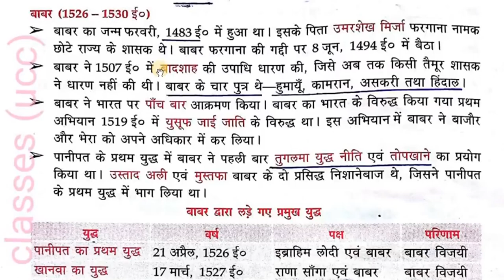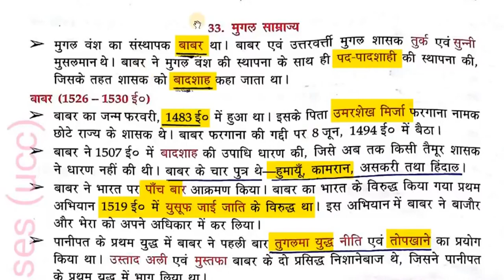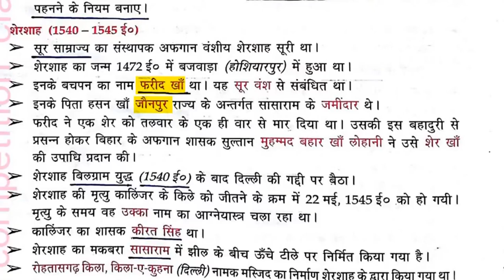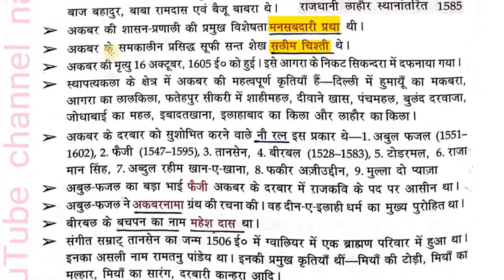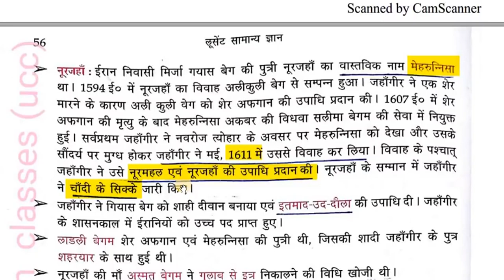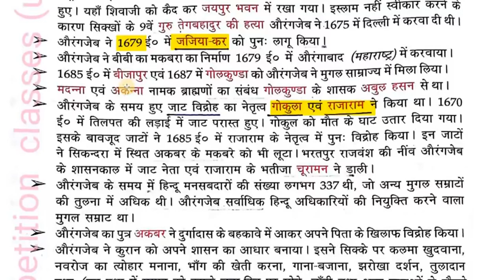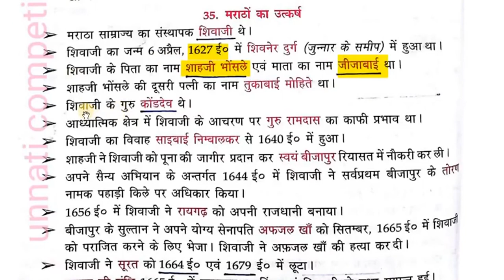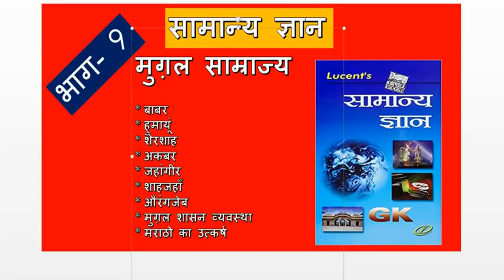Lucent's सामान्य अध्यन HISTORY HD QUALITY Lucent Gk Video Part 9 Full HD